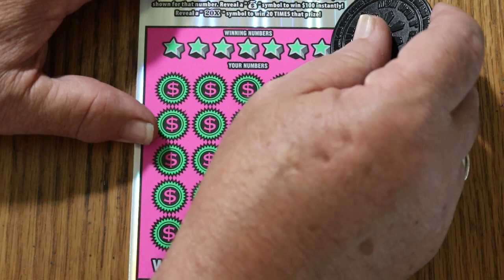DAY 5 $20💥CASH EXPLOSION🙂